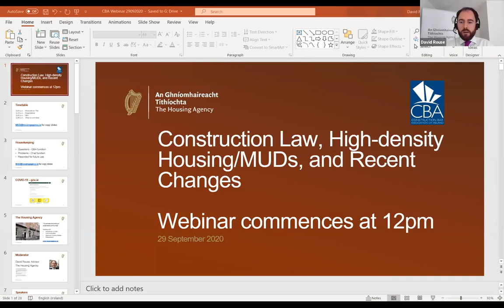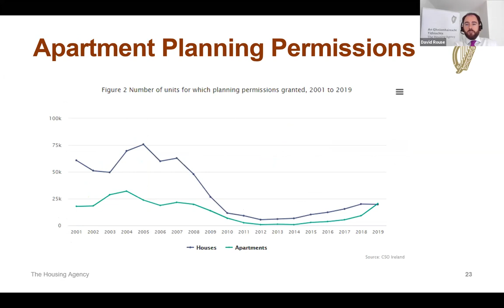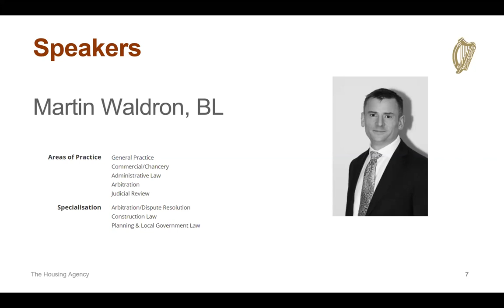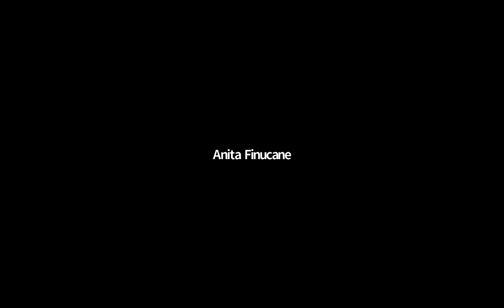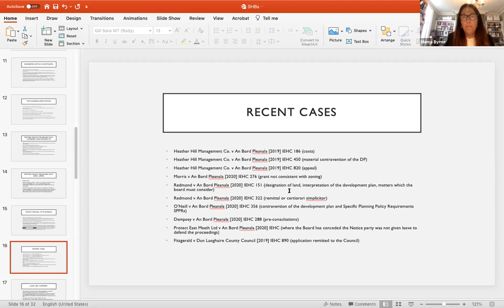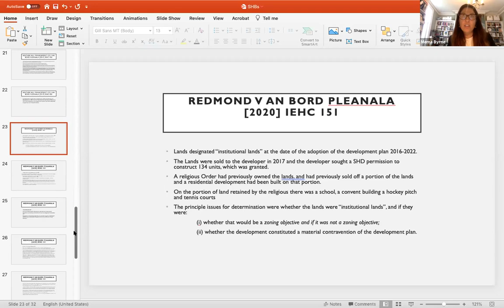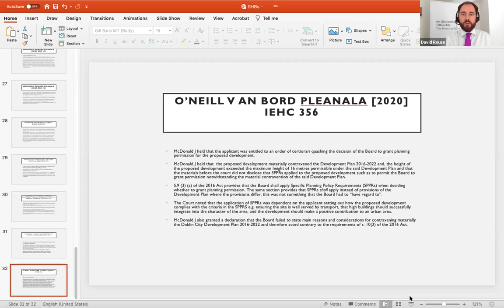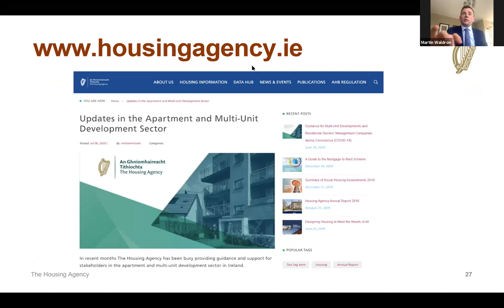Construction Law, High-Density Housing/Multi-Unit Developments, and Recent Changes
The Housing Agency and the Construction Bar Association of Ireland recently hosted a lunchtime webinar about recent developments in law affecting high-density housing and MUDs.

The views expressed by the speakers in this video are not necessarily those of The Housing Agency.  All information correct as of broadcast date: 29 September 2020.

Speaker Bios:

Anita Finucane BL
Anita was called to the Bar in 2014.  She practices and lectures in the areas of common law, chancery and non-jury matters and construction law. Anita is a member of the Bar Council 2019/2020 and Chair of the Young Bar Committee.  Anita coordinates the relationship between the Association and the Young Bar.

Mema Byrne BL
Mema Byrne BL is a practicing barrister, member of the Law Library since 2003, and elected member of the Bar Council of Ireland. Mema has a wide civil practice with an emphasis on commercial disputes and property law. Mema is a Chairperson with the Mental Health Commission, an Adjudicator with the Private Residential Tenancies Board and a member of the Criminal Injuries Compensation Tribunal.  She specialises in landlord and tenant, housing, land law, conveyancing, probate and local government law. Mema is the author of “Landlord and Tenant- The Commercial Sector” (Round Hall, 2014), and has contributed to the Conveyancing and Property Law Journal and the Local Government Law Review. Mema has previously lectured in land law, landlord and tenant law, and company law.

Patricia Burke, BL
With many years’ experience in the commercial world, both domestically and internationally, Patricia practises in land law, and commercial landlord and tenant. She specialises in resolving commercial disputes – contract and company. Apart from her commercial practice, she also specialises in the area of probate and trusts.